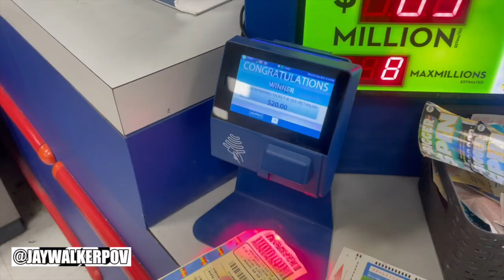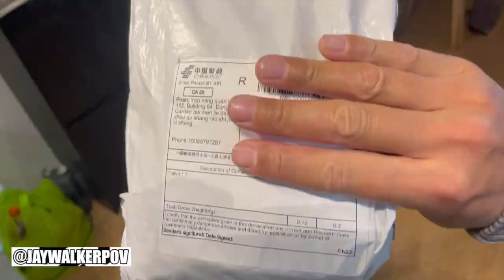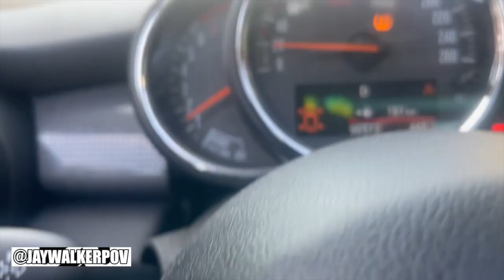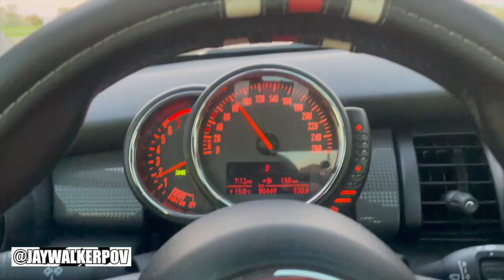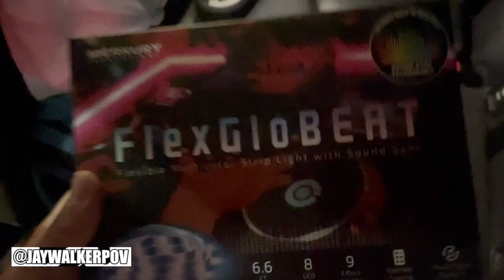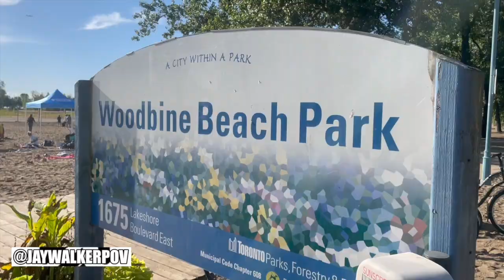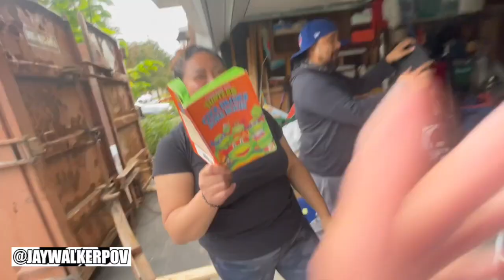JWPOV Live From Last Week Ep 40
Welcome fellow JayWalkers to the 40th Episode of JWPOV Live From Last Week, a show featuring the daily life of JayWalkerPOV in a weekly episode.  This episode in Late September features election results, a big thanks to JayWalkers, 1st day of Autumn, lucky lotto ticket, KBBQ, busy mornings, kayaking, Mini's first flat tire, beach vball tourney, re-uniting with things from 52, new gifts for the Mini, a Shang Chi review, & bday greets.

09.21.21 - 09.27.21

Earth, Wind & Fire - September (Cover by Bernard Jonathan Collective)